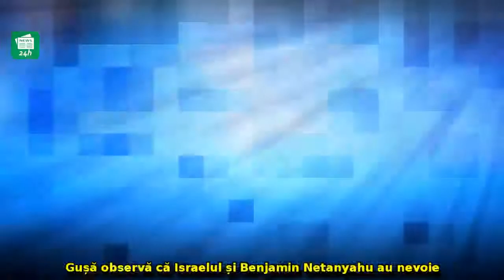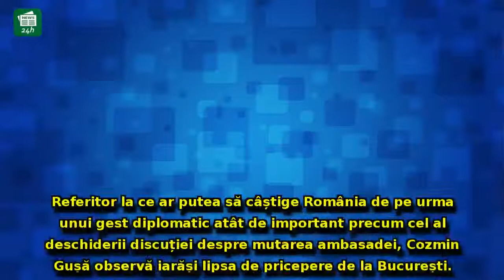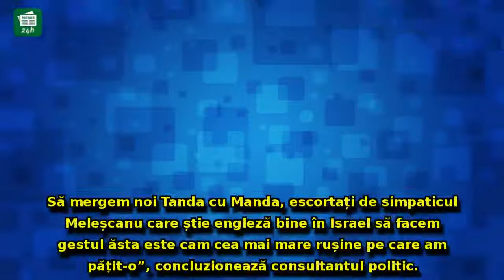Gușă lansează un atac dur la adresa lui Dragnea și îi transmite liderului PSD: 'Ne privește lumea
Gușă lansează un atac dur la adresa lui Dragnea și îi transmite liderului PSD: 'Ne privește lumea ca pe niște troglodiți'